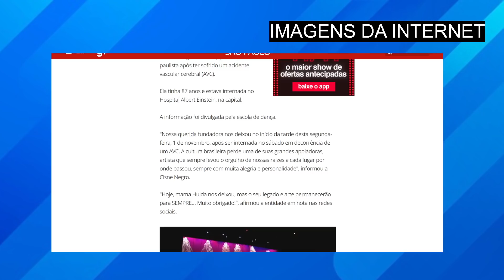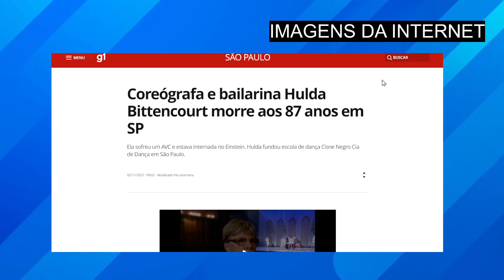'APÓS AVC, ELA M0RREU': Carlos Tramontina ao vivo na Globo anuncia TR1STE notícia